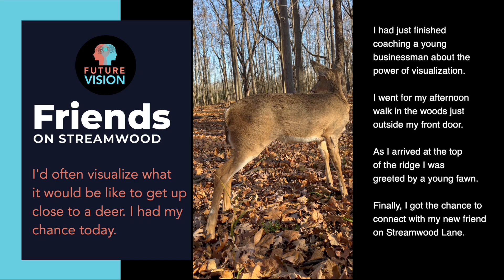Deer Greets Human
We have deer on our front lawn throughout the season. I've always wanted to get up close and connect. Today was the day as I was greeted on the trail just outside my home.